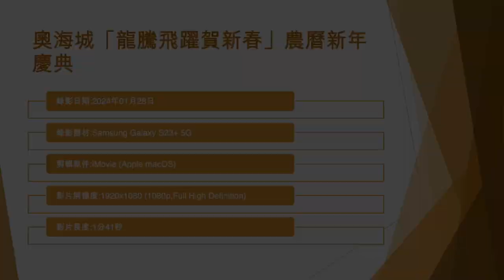奧海城「龍騰飛躍賀新春」農曆新年慶典 - 2024年01月28日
錄影日期:2024年01月28日
錄影器材:Samsung Galaxy S23+ 5G
剪輯軟件:iMovie (Apple macOS)
影片解像度:1920x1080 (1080p,Full High Definition)
影片長度:1分41秒